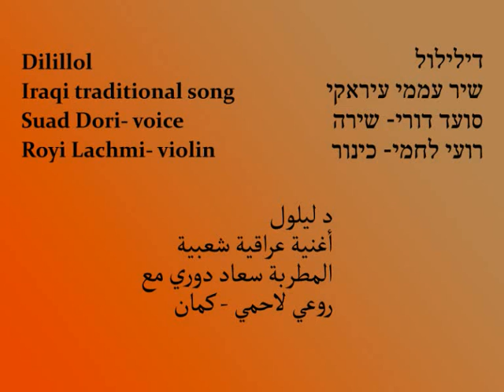Suad Dori - Dilillol דילילול دللول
Dilillol
Iraqi traditional song
Suad Dori- voice
Royi Lachmy- violin
דילילול
שיר עממי עיראקי
סועד דורי- שירה
רועי לחמי- כינור
د ليلول
أغنية عراقية شعبية
المطربة سعاد دوري مع
روعي لاحمي - كمان
Video design: Dafna Dori & Pascal Carlier

دللول يمة الولد يابني دللول         דילילוֹל, בְּני! דילילוֹל
عدوك عليل وساكن الﭽول         אויבךָ חולה ודר בשממה
يمة أوف يمة                           אמי, אמי
صار جبل بيني وبينك يا يمة        הר מתנשא בינך וביני
ترى ما عاد عيني تشوف عينك    ועיני כבר אינה יכולה לראותך
دربكم يا خي دربكم ودربنا صاير بعيد والله     יקיריי, מה רחוקים אנו זה מזה
ترى وحس الطفل يبكي من بعيد    קול התינוק רחוק, בוכה
يمة أوف يمة ترى يوم التلقينا يوم عيد    אמי, אמי, היום בו ראיתיך היה יום חג
دللول يمة الولد يا ماي عيني للنوم    דילילוֹל, בְּני! בבת עיני
وعدوك عليل وساكن الﭽول      אויבךָ חולה ודר בשממה
أوف يمة انا اصبحت من همي عليلة والله    הוי אמי, מרוב צער נעשיתי חולה
ترى والثوب العلي ما اقدر أشيلها   וקשה לי אפילו לשאת את הבגדים שעלַי
دللول يمة الولد يابني دللول     דילילוֹל, הוי אמא, בְּני! דילילוֹל